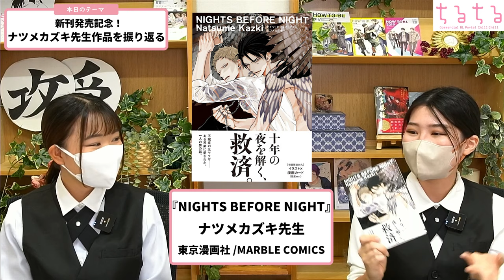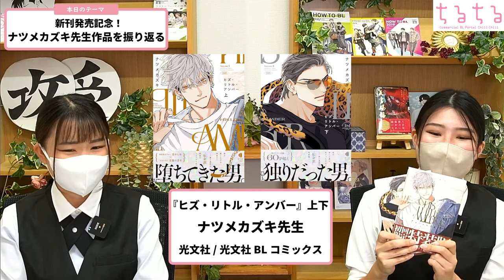【新刊に沼っています】ナツメカズキ先生の神作たちを語る！【BLコミック紹介】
▼特集記事はこちら
『ヒズ・リトル・アンバー』発売記念！100年後にも伝えたいナツメカズキ作品特集

ナツメカズキ先生作品を振り返る！

つい先日、新刊『ヒズ・リトル・アンバー』上下巻が発売されたことを記念して、今回はナツメカズキ先生の過去作とともにたっぷり語っております♪ 作品によって様々な色を見せる神作の数々！！ 登場人物たちの不器用さが愛おしくて本っっっ当に”沼”ですよね…。新刊も含めて、コメント欄にてぜひ感想を共有しましょう…！

・上記の内容を含むコメントにつきましては、発見し次第順次削除させていただく場合もございます。 動画に関しての要望や、企画のリクエスト、感想などはいつでも大歓迎です！

いつも励みになっています。 本当にありがとうございます…！

毎日が明るくなるBLオタク向け情報を発信！

ちるちるが提供するシーズンイベント用のお知らせアカウント

ちるちるが企画・製作するイベントなどの情報をお知らせ